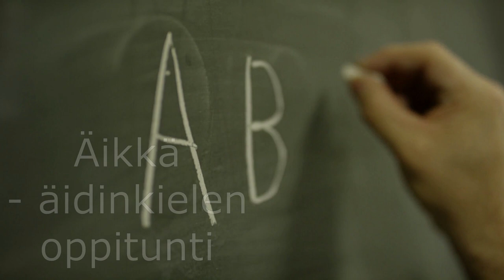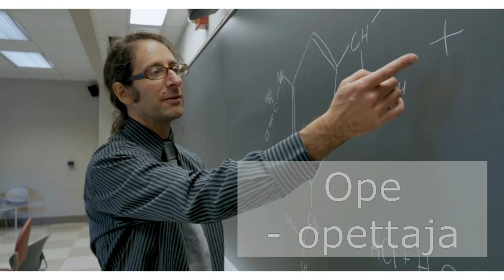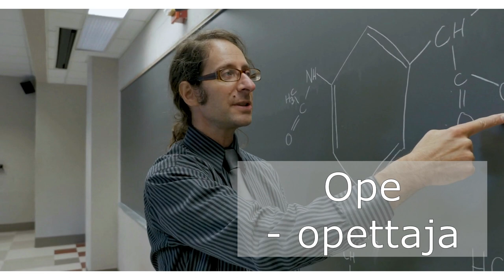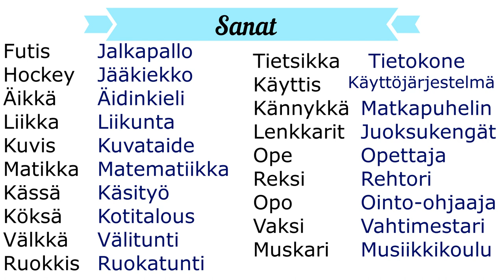Puhekieli: osa5 - sanastoa, koulun ja opiskelun sanat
Tässä videossa on puhekielen 19 sanaa. Kuuntele, katso, lue. Videon lopussa on lista. Käännös venäjäksi ja englanniksi tulee kohta.